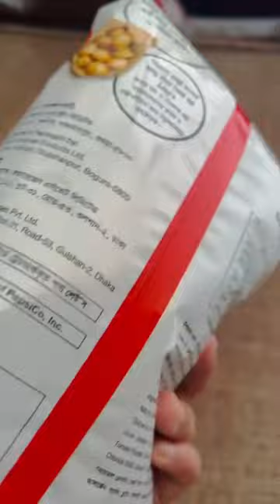Lay's Tomato Tango chips /😋❤️😋